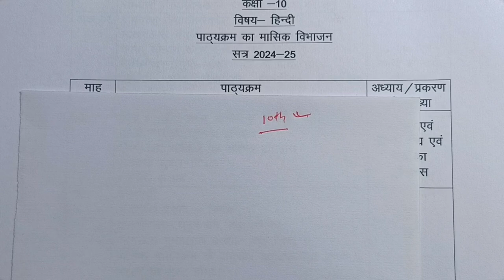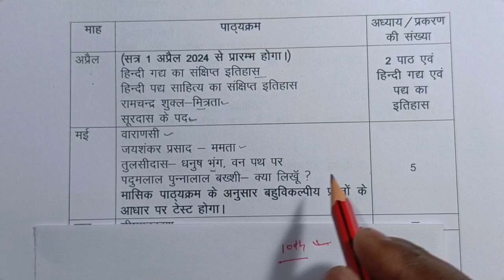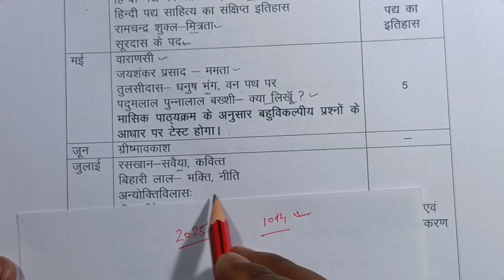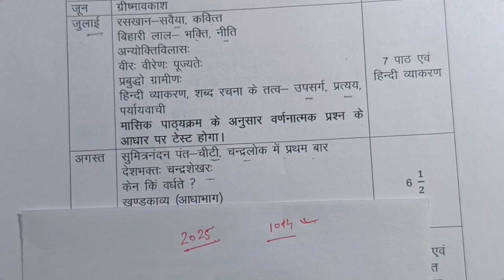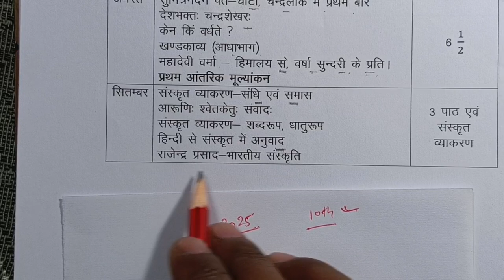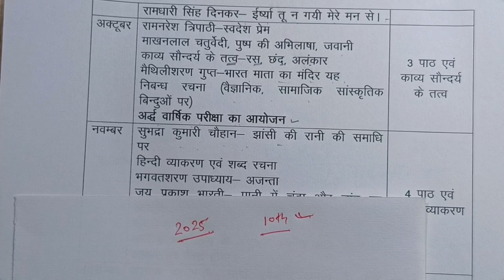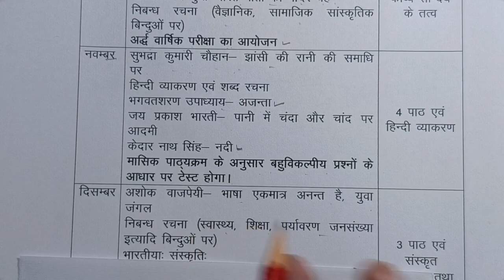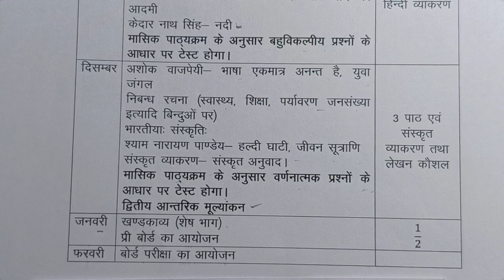Up Board Class 10th Hindi Syllabus 2024-25//कक्षा 10 हिन्दी का नया पाठ्यक्रम अब क्या-क्या है पढ़ना ?